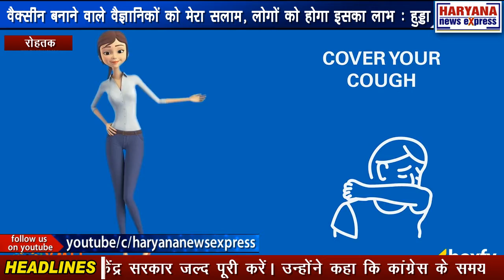रोहतक : वैक्सीन बनाने वाले वैज्ञानिकों को मेरा सलाम, लोगों को होगा इसका लाभ : हुड्डा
कोरोना से बचाव के लिए अपने देश में ही निर्मित को वैक्सीन को मंजूरी मिल गई है। जिसे लेकर हरियाणा के पूर्व मुख्यमंत्री और हरियाणा विधानसभा में प्रतिपक्ष नेता भूपेंद्र सिंह हुड्डा ने वैक्सीन बनाने वाले वैज्ञानिकों को सलाम किया, साथ ही उन्होंने किसान आंदोलन के चलते केंद्र सरकार को अपनी हठ छोड़ने की नसीहत देते हुए कहा कि किसानों की मांगे जायज है और उन्हें जल्द ही मान लेना चाहिए। भूपेंद्र सिंह हुड्डा रोहतक जिले के सांपला कस्बे में नगर पालिका चुनाव में नवनिर्वाचित चेयरमैन व पार्षदों से मुलाकात करने के लिए पहुंचे थे। भूपेंद्र सिंह हुड्डा ने कहा कि हमारे देश के वैज्ञानिकों ने बड़ी मेहनत करके को वैक्सीन तैयार की है। जिसके लिए वे सम्मानीय हैं और वह उन सभी वैज्ञानिकों को सलाम करते हैं। उन्होंने कहा इस को वैक्सीन से देश के लोगों को बहुत फायदा मिलेगा। वहीं उन्होंने केंद्र सरकार पर किसान आंदोलन के चलते सवाल उठाते हुए कहा कि सर्दी वह बरसात के मौसम में धरना स्थल पर किसानों की मौत हो रही है। लेकिन सरकार तीन कृषि कानूनों पर कोई फैसला नहीं कर रही। उन्होंने सरकार को नसीहत दी कि केंद्र सरकार को अपनी हठधर्मिता छोड़ देनी चाहिए। किसानों की मांगें जायज हैं और वह मांगे केंद्र सरकार जल्द पूरी करें। उन्होंने कहा कि कांग्रेस के समय में भी बहुत से आंदोलन हुए और कांग्रेस पार्टी ने सदैव जायज मांगों की पैरवी की है। वही भूपेंद्र सिंह हुड्डा ने हरियाणा सरकार पर भी सवाल उठाते हुए कहा कि नगर निकाय चुनाव में भारतीय जनता पार्टी को अपनी औकात का पता चल गया है। कांग्रेस पार्टी विधानसभा में अविश्वास प्रस्ताव लेकर आएगी, जिसमें या पता चल जाएगा कि कौन किसानों के साथ खड़ा है और कौन किसानों के विरोध में है। साथ ही उन्होंने झज्जर जिले के सालहावास में शहीद हुए सेना के जवान रविंद्र को श्रद्धांजलि देते हुए कहा की जननी जन्मभूमि की सेवा करने वाले को स्वर्ग की प्राप्ति होती है।